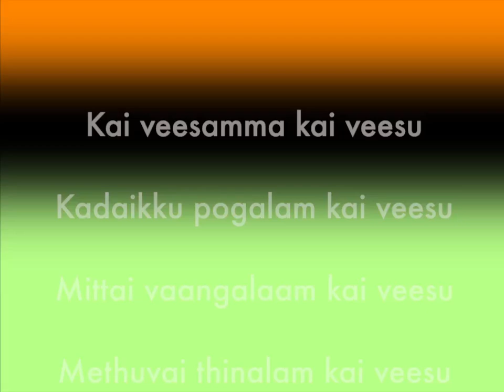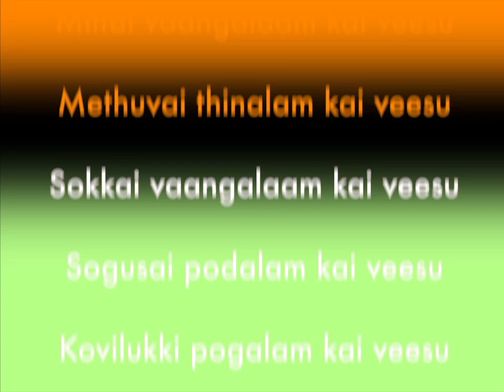Kai veesamma (Tamil children's song) sing-along with lyrics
Sing along with this Tamil-language children's song from India